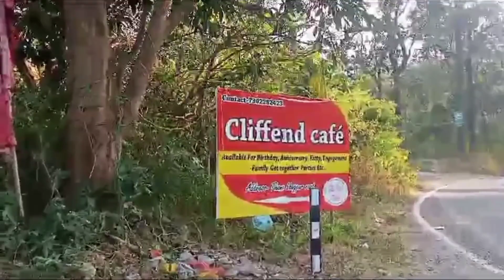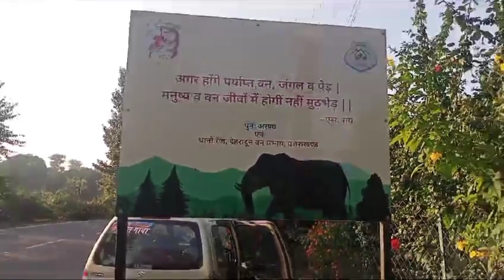Hidden Eco Park & cafe in Dehradun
Dehradun is a very beautiful city and here is a very beautiful hidden place which very few people know about. Friends, in this video I am showing you a very beautiful Forest Ecopark and a cafe which you will like very much. . This cafe and park is located near Thano Village towards to Bhogpur & Barkot village